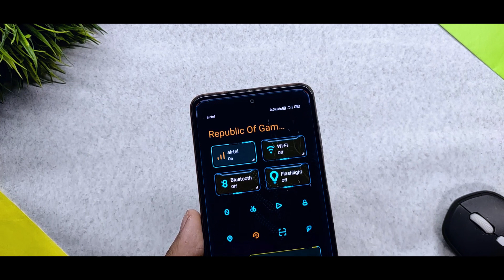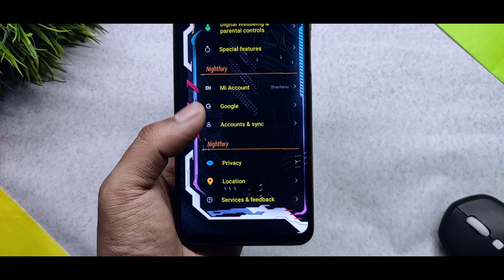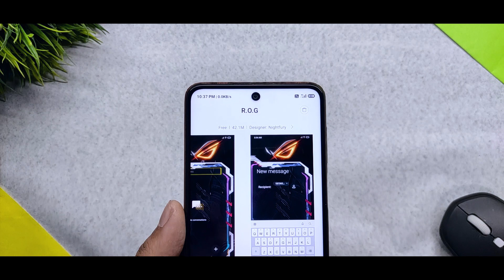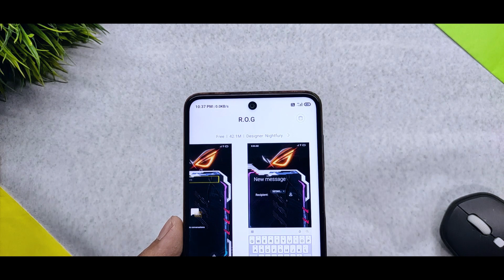ROG Phone 5 Official Theme For Any Xiaomi Device | Complete ROG System Ui | Miui 12 Premium Theme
ROG Phone 5 Official Theme For Any Xiaomi Device | Complete ROG System Ui/Experience | Miui 12 Premium Theme

Download -

Related Content

hindi
5 new miui 12 themes
best miui themes:download best miui 12 themes
Top 3 MIUI 12 Premium Themes | New Themes | Must Try Most Awaited Special UI feature THEMES MIUI 😮
MIUI 12 Top 5 Premium Themes | New Themes | Must Try !
Top 3 MIUI 12 Premium Themes | New Themes
miui 12
mi themes miui 12
realme ui theme
oxygen os theme
amoled theme miui